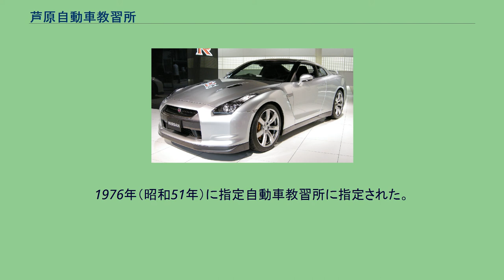芦原自動車教習所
ニッタ 」 芦原自動車教習所 株式会社芦原自動車教習所（あしはらじどうしゃきょうしゅうしょ）は、大阪市浪速区に本社を置く企業。
1961年（昭和36年）設立。
合資会社新田帯革製造所（現ニッタ）の旧本社工場跡地の一部に設置されたニッタの子会社であり、大阪トヨペットも資本参加している。
現在、浪速区浪速西の芦原自動車教習所と堺市南区の泉北自動車教習所の2校を経営しており、両校併せて卒業生は30万人を突破（講習者も合算）した。
現在は両校とも普通自動車免許に絞って営業している。
安全教育も1964年（昭和39年）から実績を持ち、地域の交通安全センターとしての地位を確立している。
業界に先駆けて毎日入所できるシステムを開発した。
大阪府内トップの障害者免許指導を行うなどCSR活動に積極的に取り組んでいる。
プロモーション活動も活発であり、業界に先駆け「免許名人」の商標登録を行うなどブランディングにも力を入れている。
泉北自動車教習所（せんぼくじどうしゃきょうしゅうしょ）は、大阪府堺市南区にある大阪府公安委員会指定の自動車教習所。
1976年（昭和51年）に指定自動車教習所に指定された。
泉北自動車教習所に関するカテゴリ: